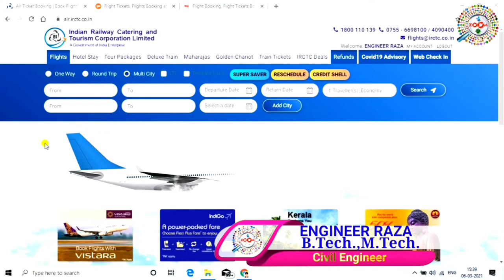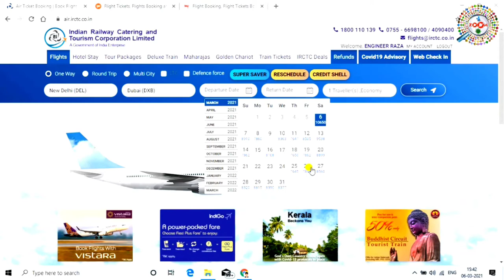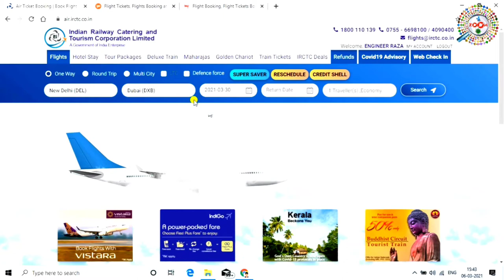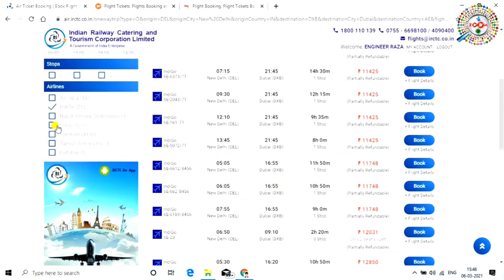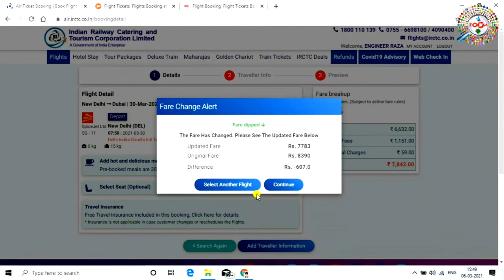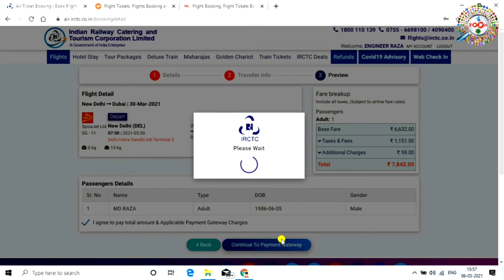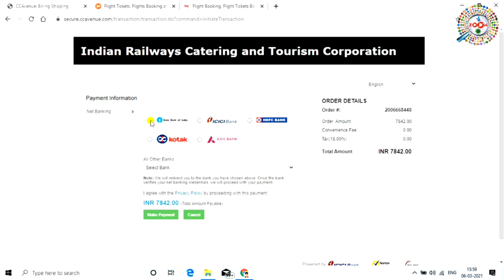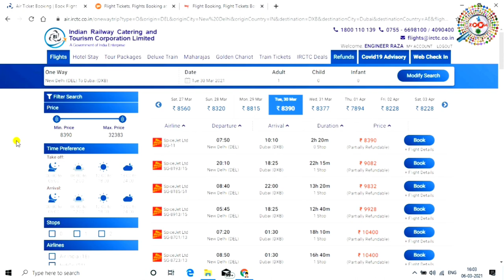Flight Ticket Kaise Book Kare !!! IRCTC से Flight Ticket ऑनलाइन कैसे बुक करते है | By Engineer raza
This video is about Flight Ticket Booking Online | Flight Ticket Kaise Book Kare | Book Cheap Best Flight Ticket Online, how to book flight tickets online | IRCTC Flight Ticket Booking | flight ticket booking best website | flight ticket cancellation charges | flight ticket price | flight ticket cheap

Dosto, Is video me maine aapko irctc website ka use karke flight ticket book karna sikhaya hai.maine kaafi detail me cover kiya taki jo bhi pehli baar book kar rahe hon unki dikkat na ho aur ek ek chij unki achhe se samajh aa jaye
dosto mai aap ko flight ticket book karne ka complete process dikhaya hu,taki ap ko koye bhi dikkat ka samna na karna pare,dosto mera ye video accha lage to like karna na bhule,like karne se hume motivatio milta hai aur mai aap ke liye issi tarha acch -accha video late rahe,to dosto ap se request h ki aap mere channel pe naye hai to channel ko subscribe karna na bhule,subscribe karne se ye hoga ki mai naya -naya video roj upload karta hu aur us ka notofication aap ko pahle mile,

tags for reference : flight ticket kaise book kare,irctc se flight ticket kaise book kare,how to book flight ticket irctc website,mobile se irctc app se flight ticket kaise book kare,laptop se irctc website se flight ticket kaise book kare,flight ticket kaise book kiya jata hai,flight ticket irctc se kaise book kare,flight ticket booking process,flight ticket kaise book kare,goibibo se flight ticket kaise book kare,make my trip se flight ticket kaise book kare,irctc se flight ticket kaise book kare,zoom,taza khabar,engineer raza,Zoom,Taza khabar,Engineer raza,desktop se flight ticket kaise book kare,flight ticket irctc laptop se kaise book kare,mobile se flight ticket kaise book kare,train ka ticket kaise book kare,rail ka ticket kaise book kare,irctc flight book,flight ka ticket kaise book kiya jata hai,flight ticket kaise book kare,flight ticket,flight,ticket,flight ticket kaise book kare,irctc wecsite se flight ticket kaise book kare,flight ticket kaise book kiya jata hai,flight ticket book kaise book kare mobile se,2021 me flight ticket kaise book kare,mobile se new flight ticket kaise book kare,2021 me mobile se flight ticket kaise book kare,